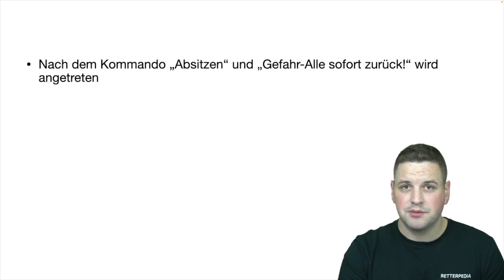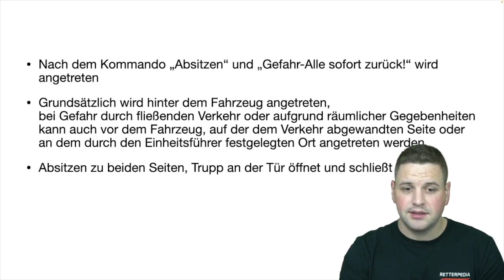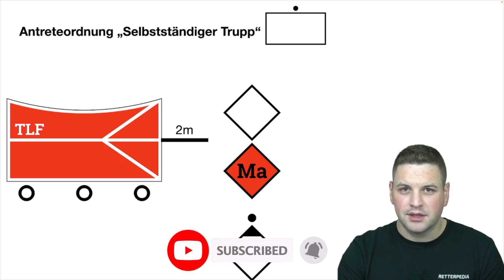FwDV3 ANTRETEORDNUNG - Einheiten im Lösch- und Hilfeleistungseinsatz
In der FwDV3 wird die Antreteordnung für die Gruppe, die Staffel und den selbstständigen Trupp festgelegt.

🚒Buchempfehlungen Feuerwehr👨🏾‍🚒🧑🏻‍🚒
Atemschutz bei der Feuerwehr:

🚑Buchempfehlungen Rettungsdienst🚑
*Notfallsanitäter Buch
*Notfallsanitäter Prüfung
*Lernkarten Notfallsanitäter
*EKG Buch

Die mit Sternchen (*) gekennzeichneten Links sind Provisions-Links. Solltest Du dich dazu entscheiden über einen dieser Links einzukaufen, werde ich mit einer Provision belohnt. Danke für jeden Support. Es entstehen für euch keine zusätzlichen Kosten.
Retterpedia übernimmt keine Garantie, dass alle Informationen richtig, vollständig und aktuell sind.
Die Informationen werden nach bestem Wissen und Gewissen recherchiert und zusammengefasst, um Dir bestmögliche Ergebnisse zu bieten.